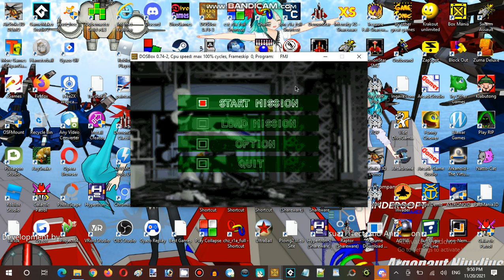Saturday Anime Night Time Streaming at Hunter's Server Establishment 01 Part 22